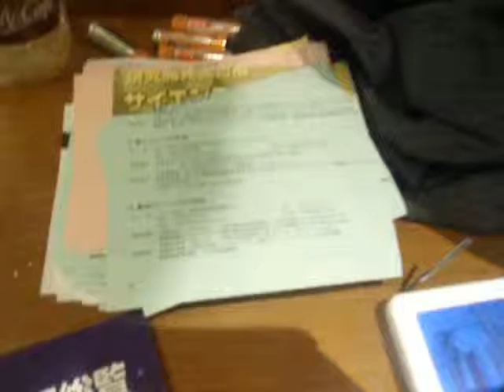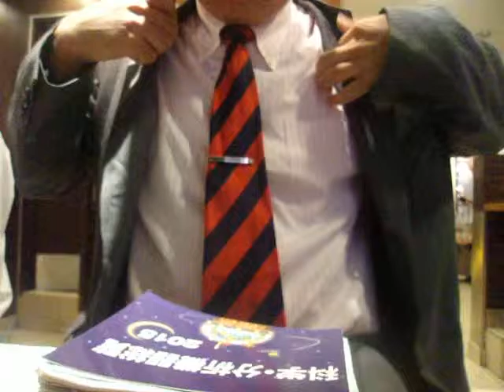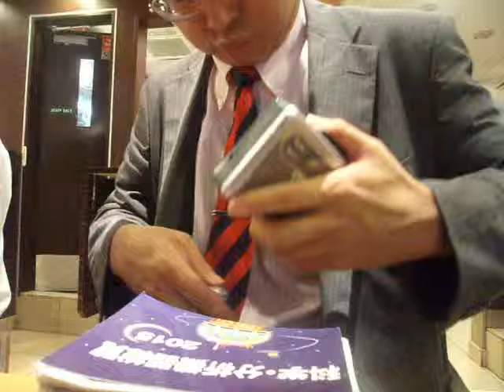GEDC6706 2015.09.18 sannkei センサエキスポ2015 科学分析機器総覧2015 at bic sight shinjyuku 津波 安保法案 国会